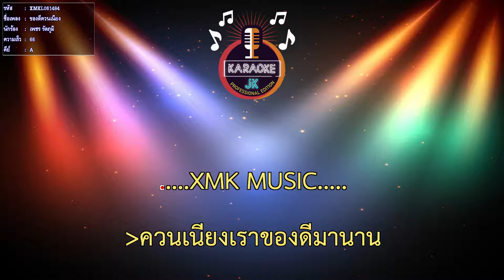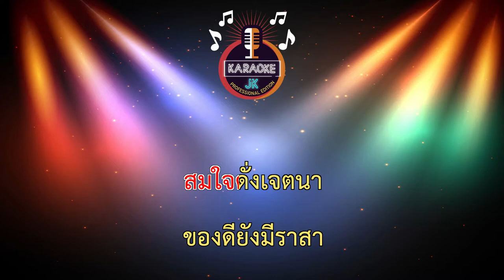ของดีควนเนียง (66-A) - เพชร รัตภูมิ【 Cover By คาราโอเกะดนตรีสด 】